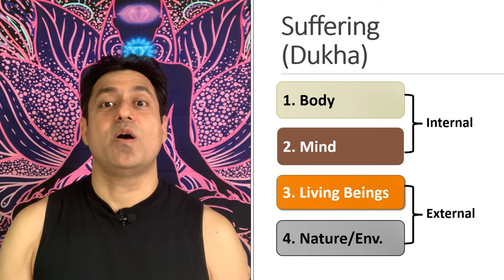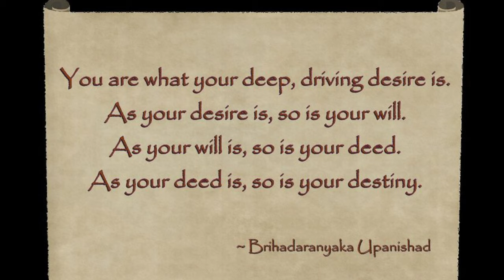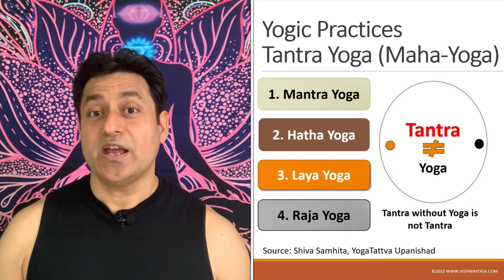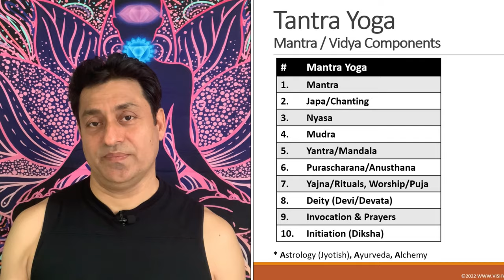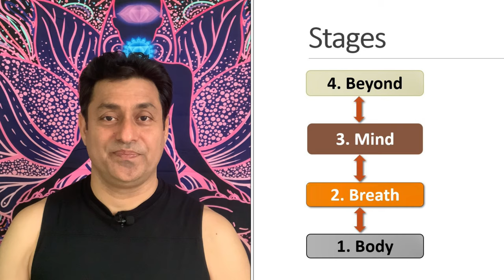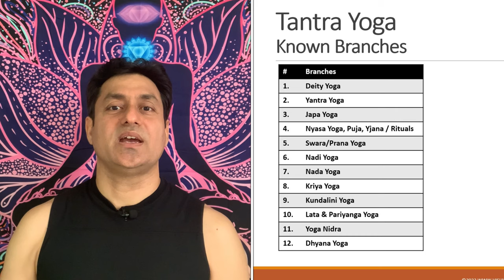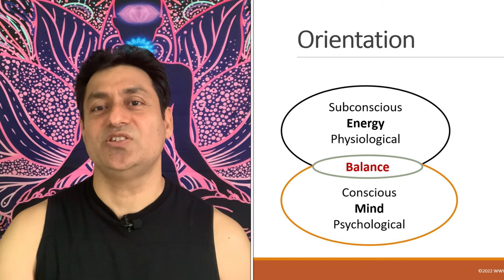YF00 - Tantric Yoga Practices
Tantra Yoga Practices for all. In this video, I share the practices I offer to interested students.